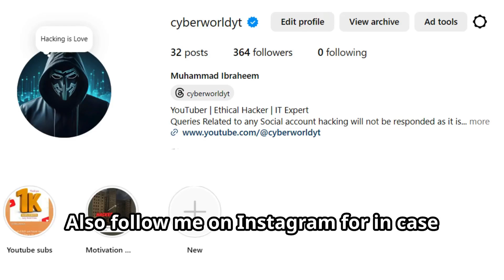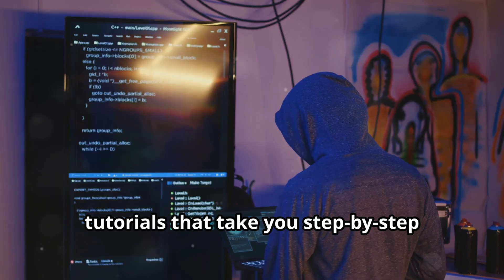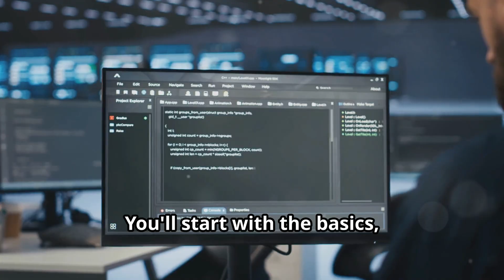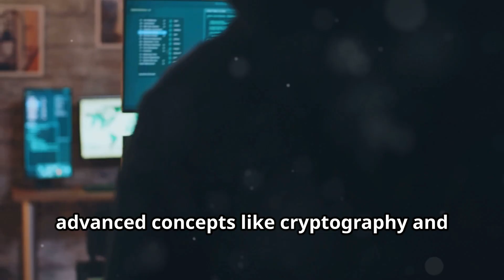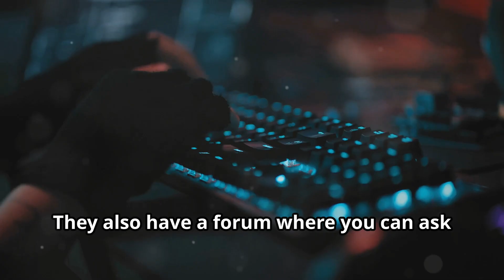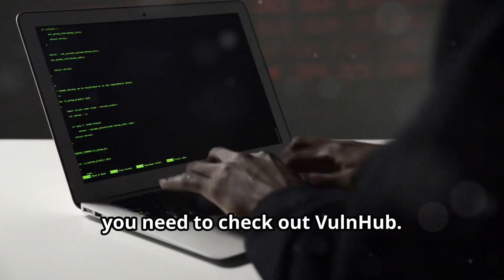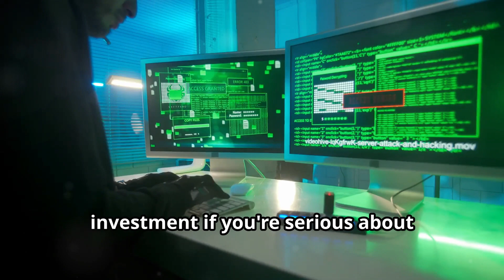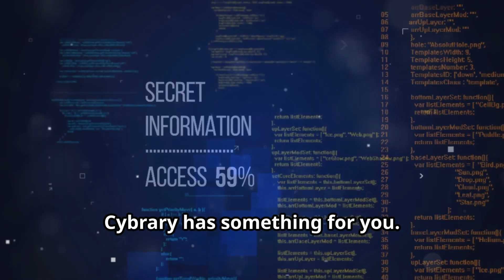10 Hacking Websites You Must See in the Next 24 Hours!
10 Hacking Websites You Must See in the Next 24 Hours!

Unlock the secret to mastering cybersecurity with our deep dive into the top ten websites for ethical hacking practice! 🚀 Discover resources like Hack The Box, TryHackMe, OverTheWire, and more, designed to enhance your hacking skills legally and ethically. Whether you're a beginner or an advanced user, these platforms offer a range of challenges from basic Linux commands to complex cryptographic puzzles. Learn in structured environments, join vibrant communities, and compete in Capture The Flag events. Don't miss out on these incredible resources to boost your cybersecurity career!

OUTLINE:

00:00:00 Intro
00:00:49 Your Virtual Hacking Playground
00:01:41 Learn the Ropes with Guided Hacking
00:02:29 Conquer Wargames and Level Up Your Skills
00:03:20 Join the Community, Crack the Code
00:04:15 From Script Kiddie to Elite Hacker
00:05:06 Your Training Ground for Real-World Vulnerabilities
00:06:07 Master the Art of Web Security
00:06:58 Dive into the Thrilling World of Capture The Flag
00:07:51 Your Gateway to the World of CTFs
00:08:41 Your Free Ticket to Cybersecurity Knowledge
00:09:30 Level Up Your Cybersecurity Game